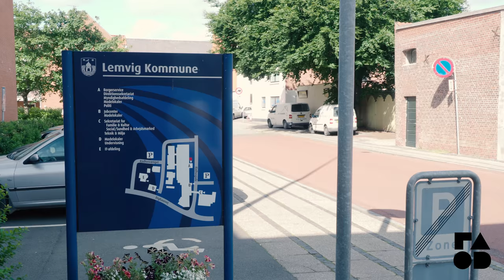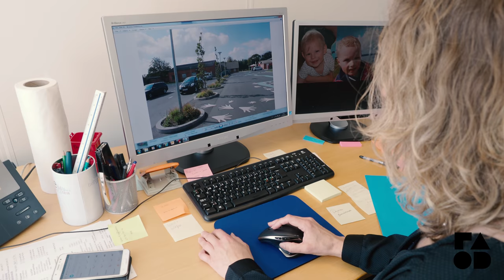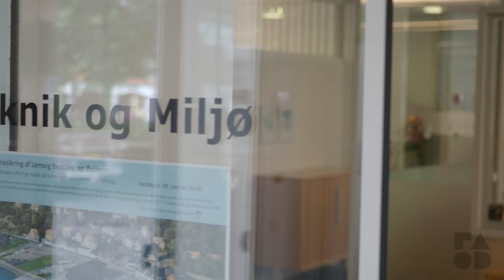Mariane Vistisen - plan og projectchef i Lemvig Kommune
Hvad enten det er bygherrer eller almindelige borgere, så har folk en forventning om, at arkitekter kan bidrage med at slå nogen streger og give et fælles sprog og referenceramme. Sådan siger Mariane Vistisen, der er plan og projektchef i Lemvig Kommune